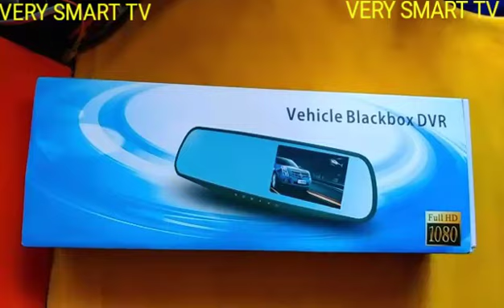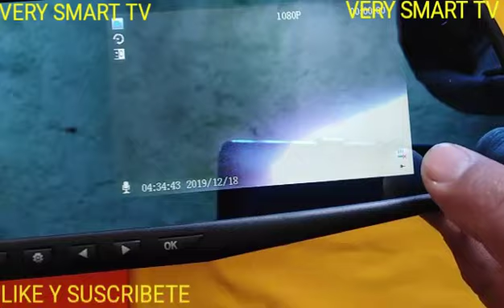Retrovisor con Cámara de Reversa y Frontal * Retrovisor con Cámara de Seguridad * Dash Cam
Que tal, en este video les muestro a grandes rasgos la conexión y características de un retrivisor con cámara frontal y cámara de reversa ó retrovisor con dash cam integrada.